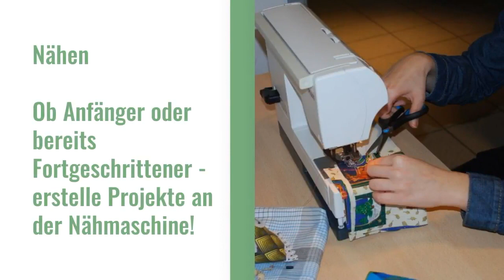Wusstest du schon ...